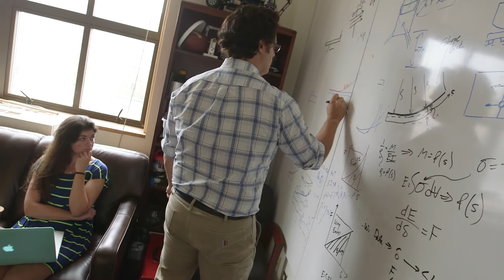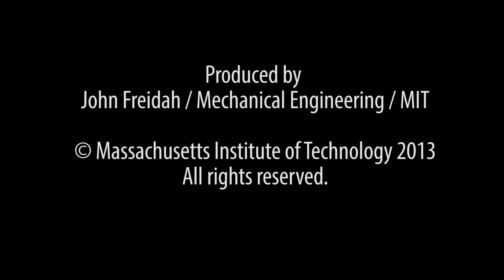Designing the Next-Generation Prosthesis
MIT graduate student Katy Olesnavage helps redesign the Jaipur Foot, a prosthesis used throughout the developing world. Once manufactured, the goal is to drive down cost while increasing consistency and availability. Katy journeys to India where she tests her proof-of-concept prototype.